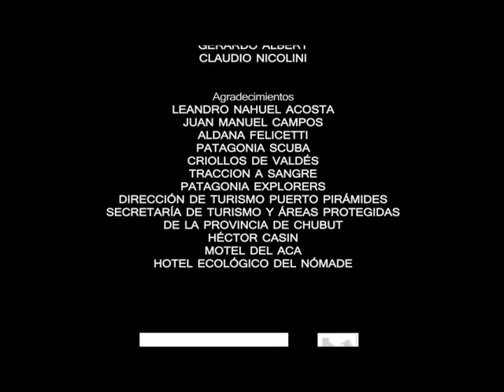Península Valdés- Actividades alternativas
El documental es parte de una serie de 6 documentales de conservación de los ecosistemas filmados en Península Valdés para Canal Encuentro.